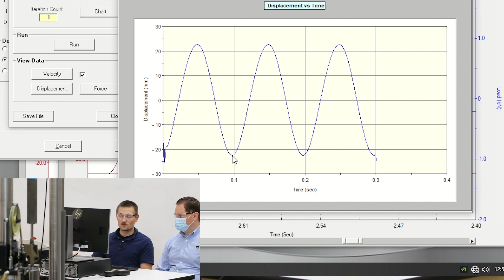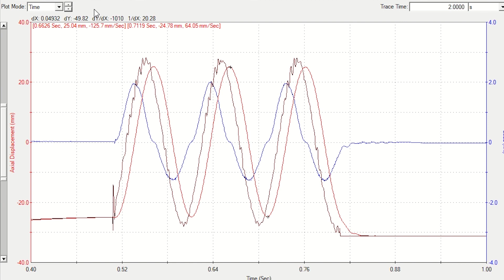MTS Damper Software: Velocity Preservation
Spencer Neitz - System Integration Engineer demonstrates how Velocity Preservation can be used to quickly create high-velocity sinusoidal damper test profiles. Once created, these high-velocity profiles can be incorporated into any damper test and run on that specific servo hydraulic test system without having to re-tune system PID gains.